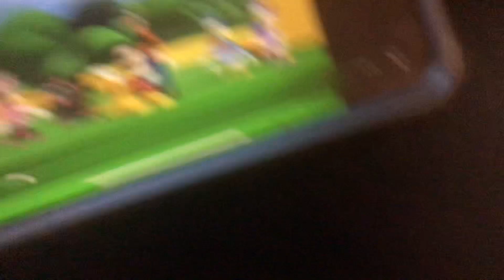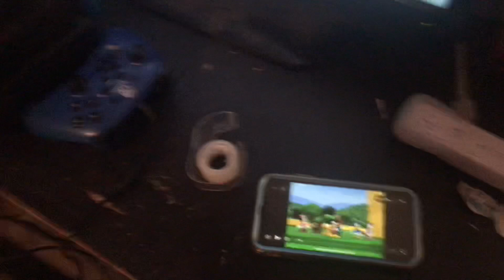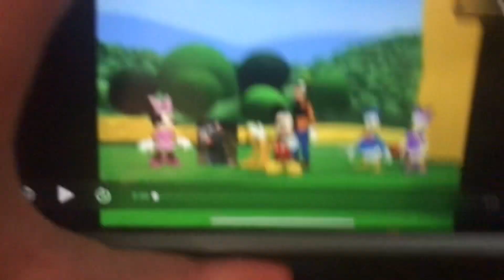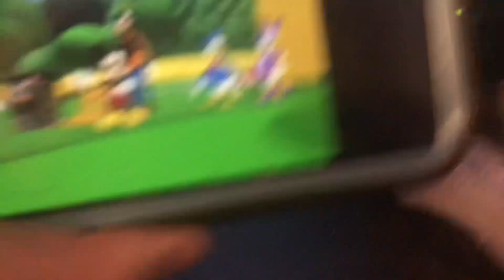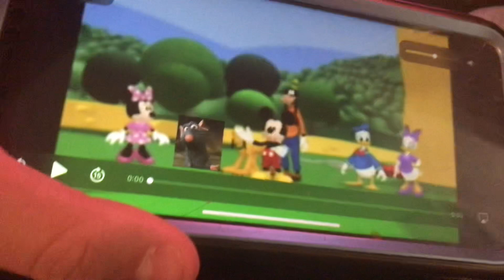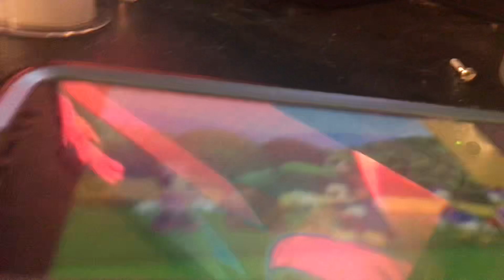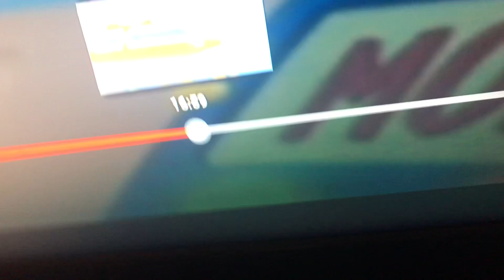Mickey’s Great Uncrashable Musicl (2018 Movie) Part 3